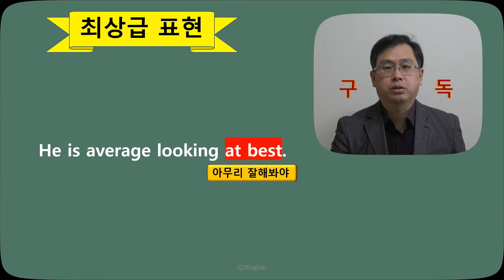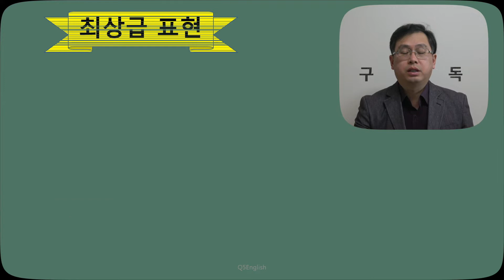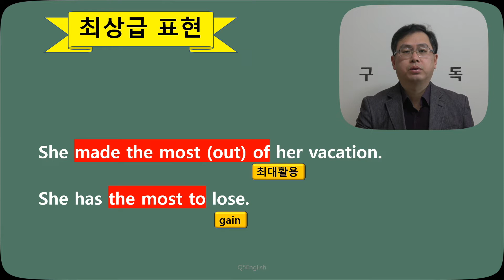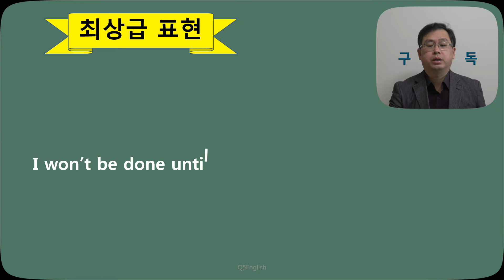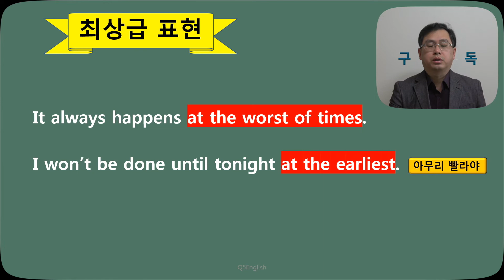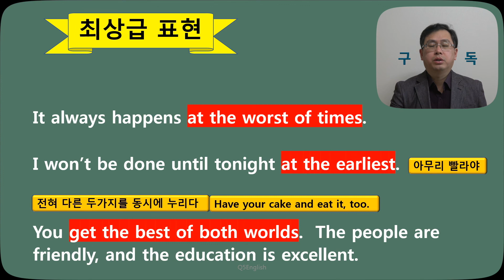Q5 English 문법 Lesson 207 (최상급 표현 - 아무리 잘해봐야, 최악의 경우, 최고 상태, 아무리 빨라야, 동시에)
오늘은 최상급이자 모든 비교의 마지막 시간입니다.  오늘 내용은 아무리 잘해봐야, 최악의 경우, 최고의 상태, 최대한 활용하다, 가장 많은 것, 조금도 아니다, 가장 빨라봐야, 최악의 상태/시점에서, 두가지 다른 상황에서 동시에 누린다 로 구성이 됩니다.  하나씩 자세히 보시면 의미가 느껴지실 것입니다.  감사합니다.